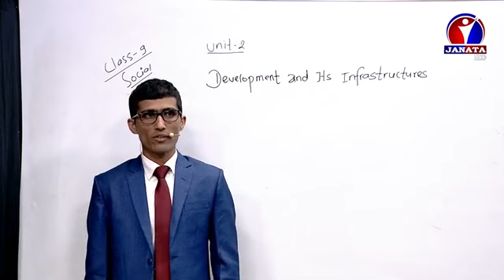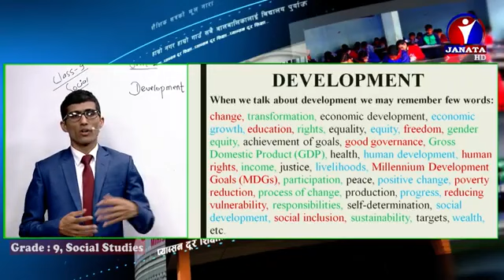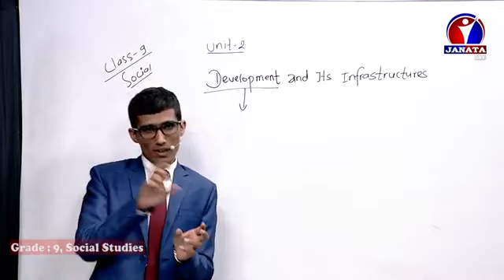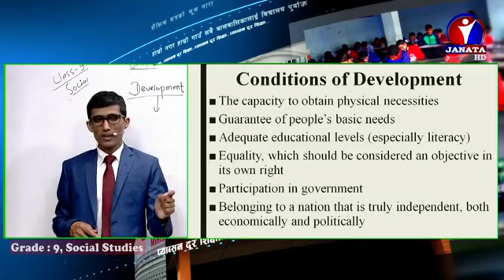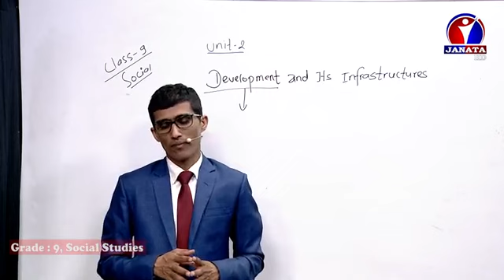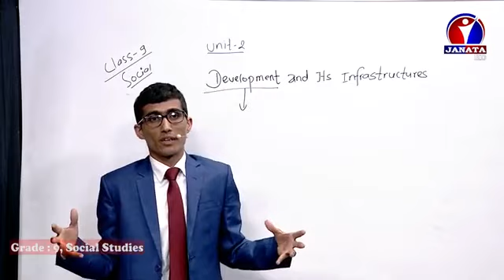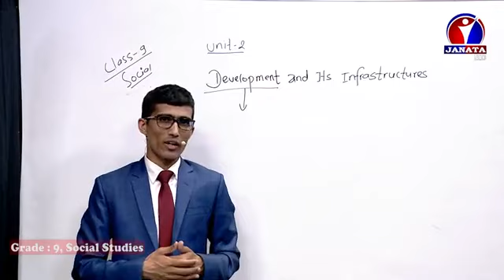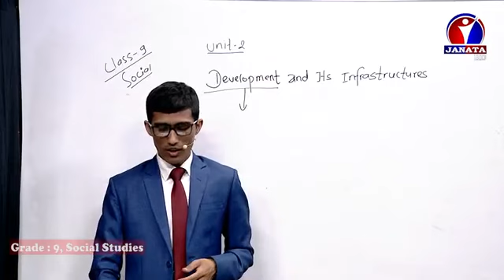PABSON दूर शिक्षा, Class NINE (9), Social studies, Episode 31, Distance Education, Janata TV, DAY 31